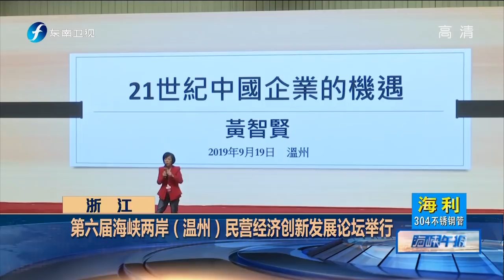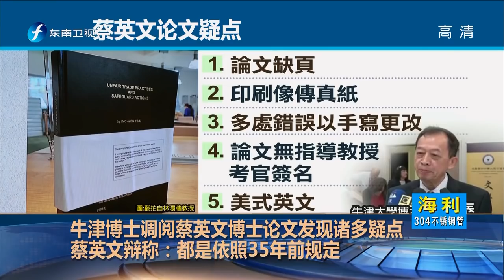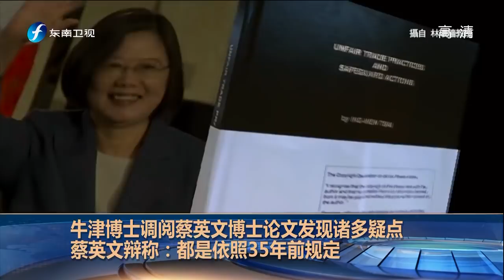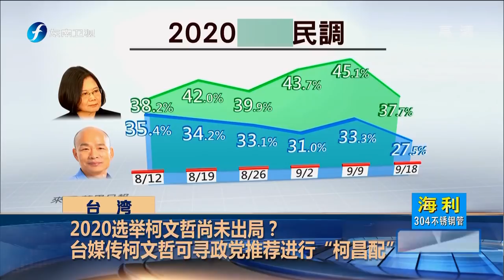《海峡午报》致词时遭民众陈情 蔡英文冷淡回应：拍手谢谢他们 20190920